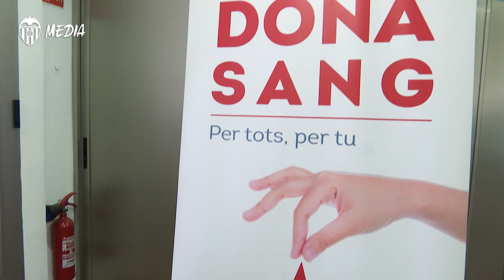CERCA DE 700 AFICIONADOS DAN MUESTRAS DE SU SENTIMENT SOLIDARI DONANDO SANGRE EN MESTALLA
Carlos Soler y Gio Carreras han visitado el Palco VIP. Cada donante ha recibido una entrada para el VCF-Betis o VCF-Osasuna.

A free ticket for either the game against Betis or Osasuna was given to each donor.